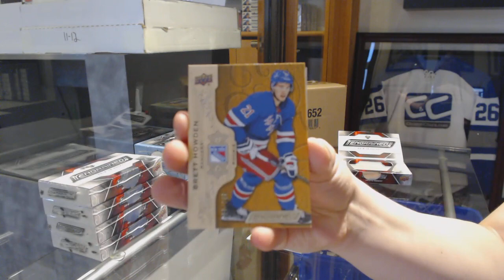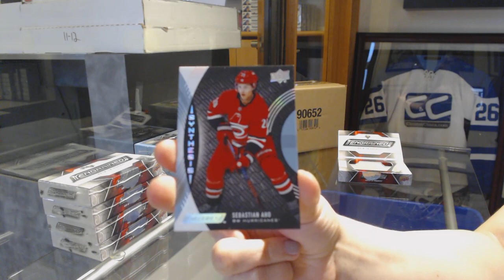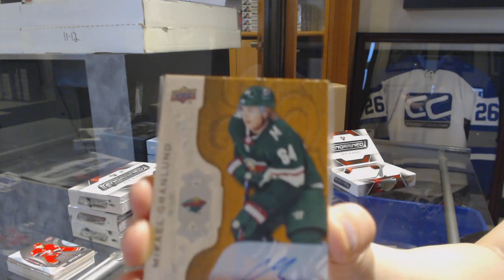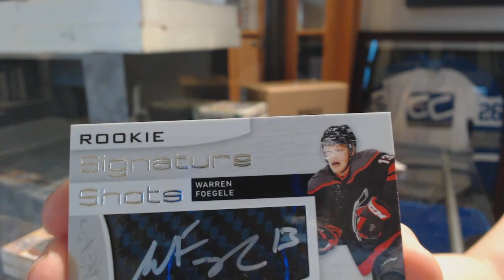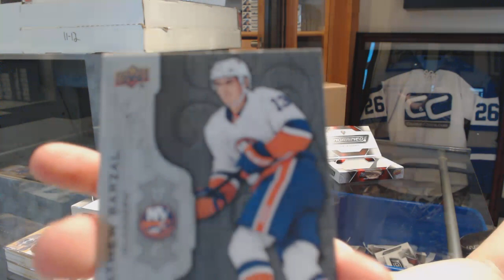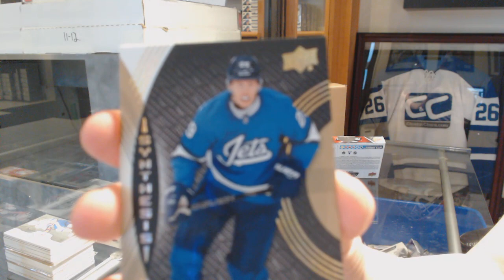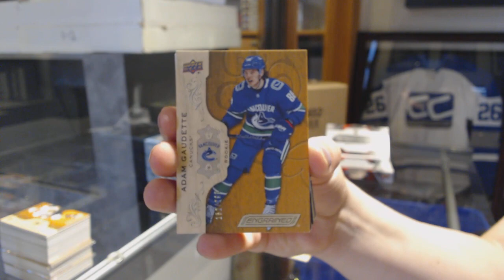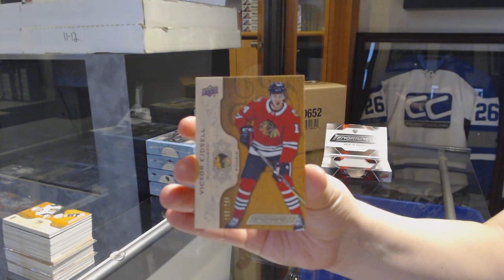18-19 Upper Deck Engrained Hockey 5 Box Break - C&C GB #9710